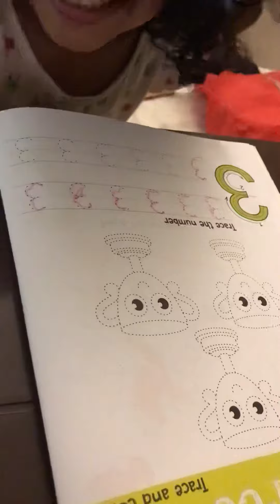Home schooling Bee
Who’s homeschooling who? You decide